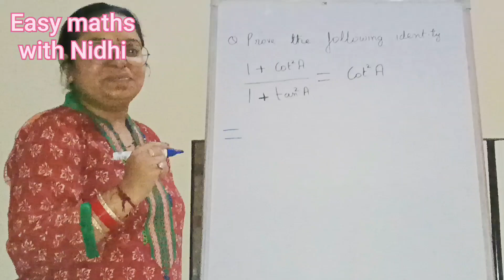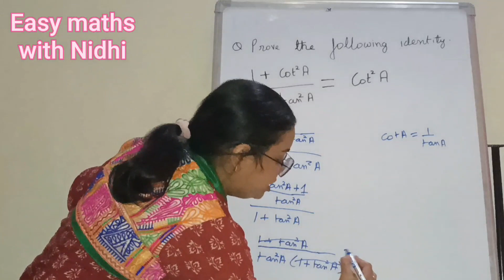Trigonometry | Class 10 Maths Chapter 8 | Trigonometry practice question